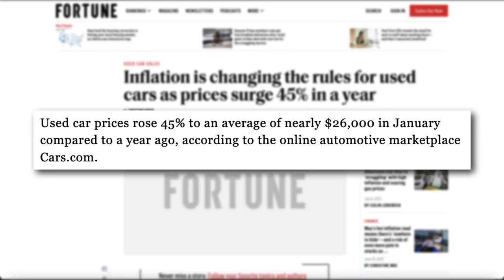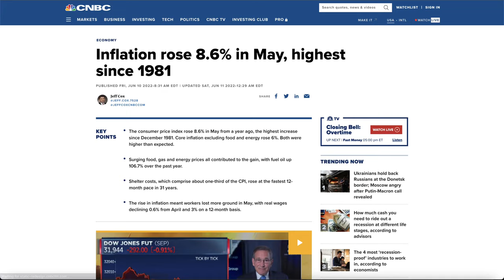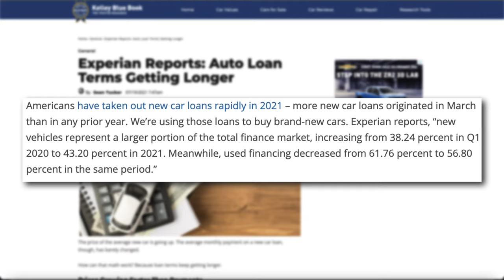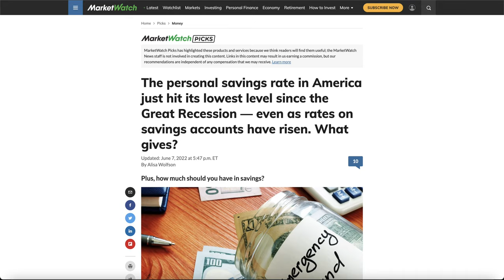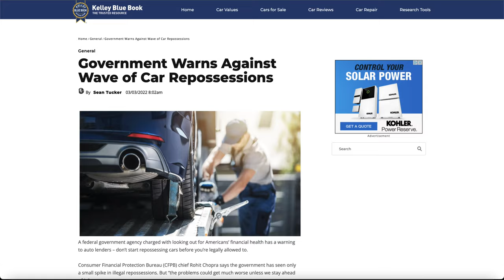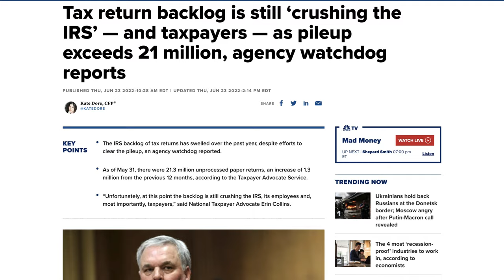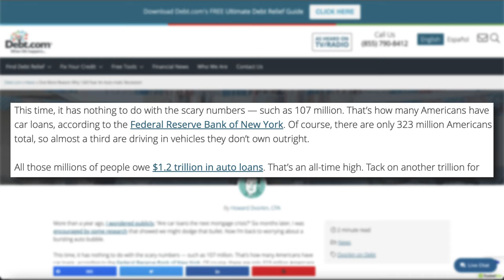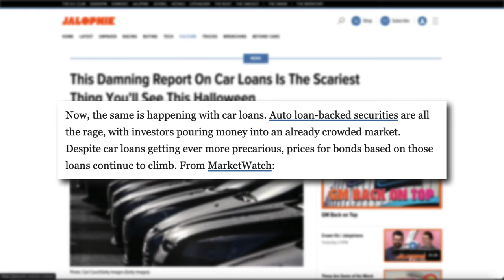The Car Market Bubble Has Popped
In this video we will talk about the scary about the car market auto loan industry and how similar it is to the 2007 mortgage loan meltdown.

Amazon Store:

ENTERING A RECESSION:
The Atlanta Fed’s GDP gauge now sees the second-quarter at negative 2.1%. Which if accurate means the U.S. will be declared in a recession since January of 2022, at least statistically. Because remember a recession is considered 2 negative GDP quarters. You see the reason car dealerships are price gauging new and used cars is because of extremely high consumer demand, mega inflation rates, mixed with supply shortages for chips, vehicles and labor.

CAR LOANS ARE EASY TO GET:
Similar to today there are 107 million Americans out of 323 million who have car loans, so almost a third are driving in vehicles they don’t own outright. And all those millions of people owe $1.2 trillion in auto loans.

PEOPLE AREN'T PAYING THEIR LOANS:
Past-due subprime auto loans specifically climbed to its highest rate since April 2020. These are the auto loans that are tailored to people with low credit scores in the range of 580 to 619. Subprime auto loans also have a higher interest rate than regular auto loans due to the perceived increased riskiness of the borrower. Whats crazier is all car loan defaults rose to 8.8 percent in February, a 15-year high, according to Equifax. Which means more than just subprime borrowers are hurting.

CAR LOANS WILL BE THE NEXT MORTGAGE CRISIS:
Back in 2007 we had something called the Subprime Mortgage Meltdown. Similar to subprime auto loans, subprime mortgages were given to approved people with low credit scores and problems with debt. The subprime mortgage meltdown was the sharp increase in high-risk mortgages that went into default beginning in 2007, contributing to the most severe recession in decades. The housing boom of the mid-2000s, combined with low-interest rates, prompted many lenders to offer home loans to individuals with poor credit. When the real estate bubble bursted, many borrowers were unable to make payments on their subprime mortgages.

SIMILARITIES BETWEEN MORTGAGE MELTDOWN & AUTO LOANS:
There was even a study done by consumer reports which found some pretty scary overlapping information in the poorly regulated auto loan market similar to the 07 mortgage loan market. The investigation found that a credit score doesn’t necessarily dictate the terms of the loan offered, Some high credit scorers get high-priced loans, Many borrowers are put into loans they might not be able to afford, Underwriting standards are often lax and Delinquencies are common